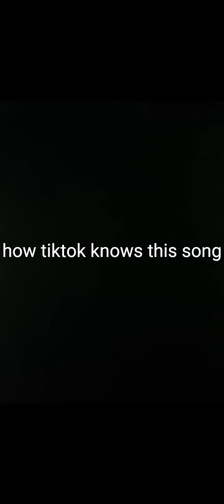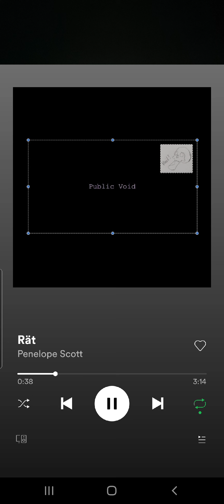⬛🖤tiktok vs. YouTube🖤⬛